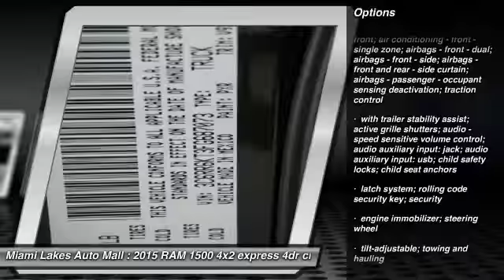2015 RAM 1500 Miami Lakes FL J5T87073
2015 RAM 1500 Tradesman/Express

16600 NW 57th Ave.

Don't miss this 2015 RAM 1500. It's equipped with Automatic transmission and features a black exterior. With  miles, You'll want to take this 4x2 express 4dr crew cab 5.5 ft. sb pickup home. Make a great choice today. Contact Miami Lakes Auto Mall at and see this 4x2 express 4dr crew cab 5.5 ft. sb pickup first hand.